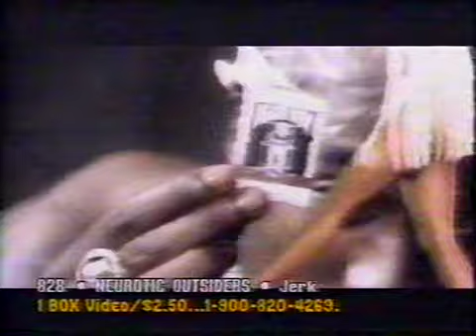Toss It Up